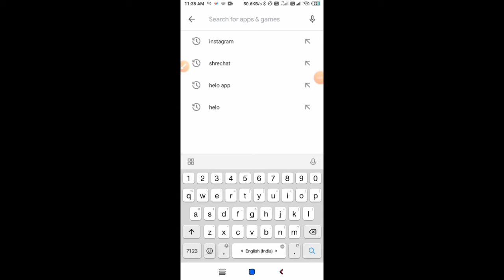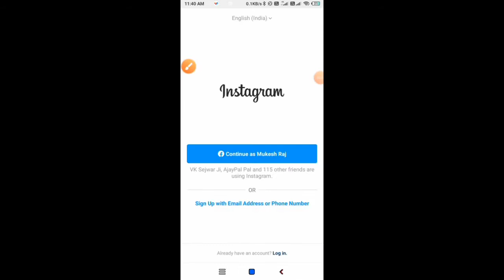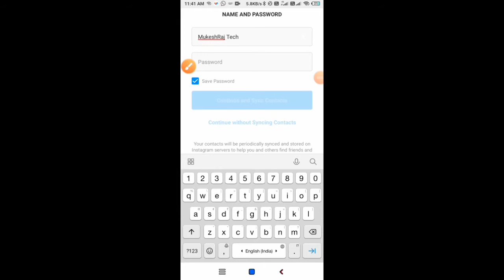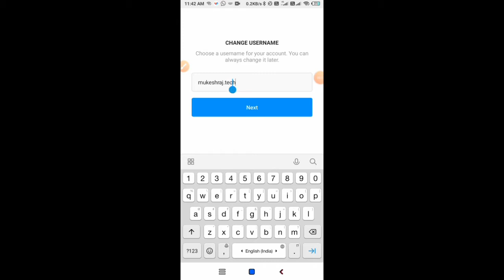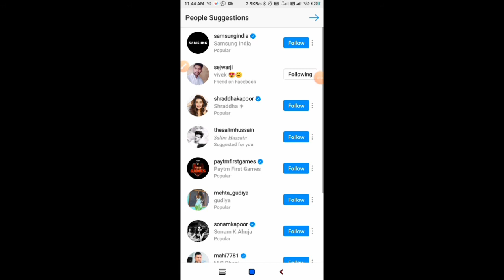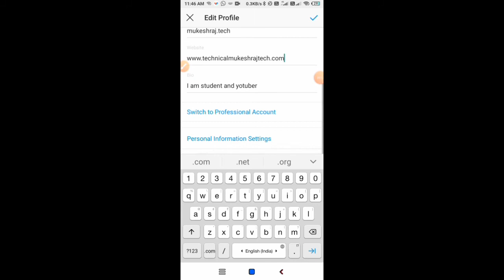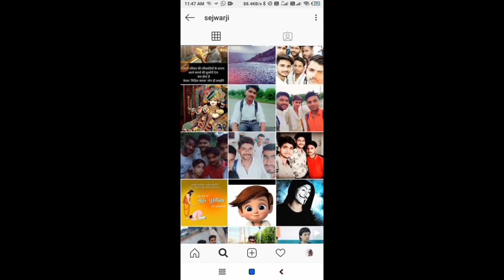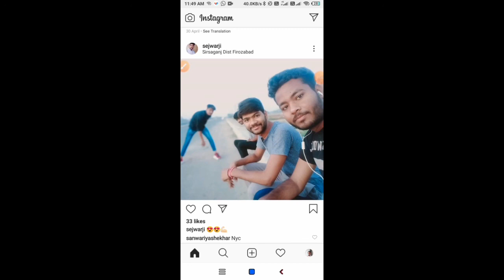How to create Instagram account only 2 minutes. || Instagram account kaise banye only 2 minutes me .